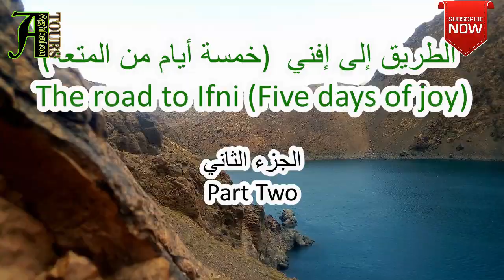The road to ifni p2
Recorded …..date….. (HD) with ….